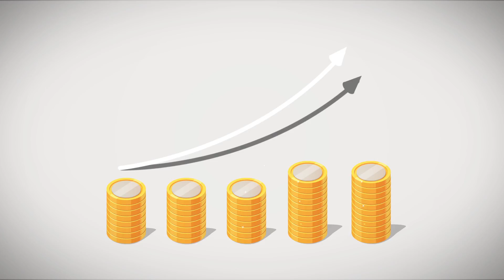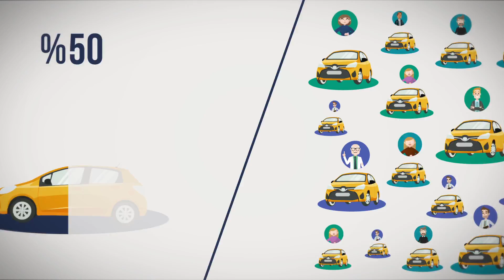Araba Sahibi Olmak İsteyenler için Birlikte Tasarrufun Muhteşem Gücü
Birlikte tasarrufun muhteşem gücünü kullananlar; hızlı, kolay ve en uygun maliyetle araba sahibi oluyor. Ali ve Ahmet'in araba alma yolculuğu videomuzda...

BİREVİM HAKKINDA

BİREVİM; kendine ait bir iş modeli olan ‘’Birlikte Tasarruf Finansı’’ yöntemi ve insan merkezli hizmet anlayışıyla bireylerin ev, araba vb. ihtiyaçlarına yenilikçi finansal çözümler üretir.

BİREVİM; tasarruf sahiplerinin, borçlanarak değil, küçük tasarruflarla ev, araba vb. ihtiyaçlarına ulaşmasını mümkün kılar. Ve bunu, ‘’Sürdürülebilir Tasarruf Finansı’’ kapsamında Türkiye şartlarında olabilecek en kısa sürelerde, en düşük maliyetlerle tasarruf sahiplerinin bütçelerine uygun koşullarla tamamen kendilerinin belirledikleri tasarruf taksit oranlarıyla/ tasarruf planlarıyla gerçekleştirir.